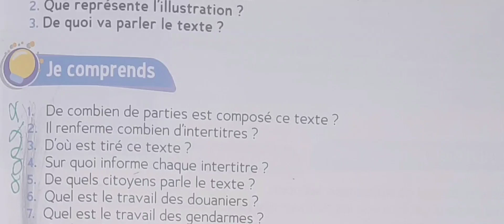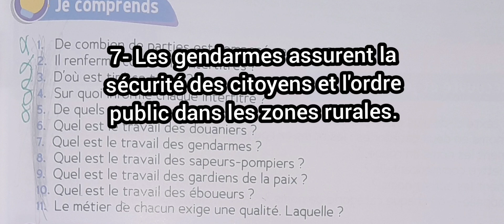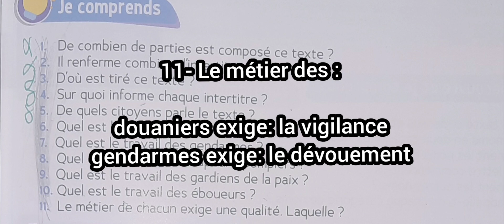je comprends du texte des citoyens à notre service page 75 le trésor des mots ce2